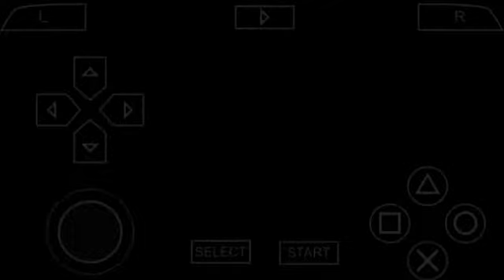PSG VS REAL MADRID | Final liga champions 2021 | pes 2022 ppsspp